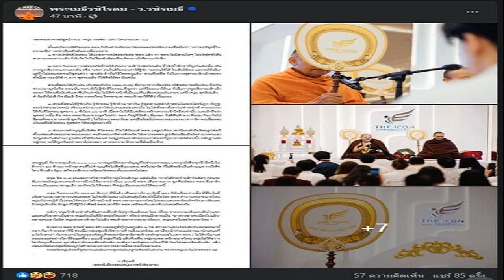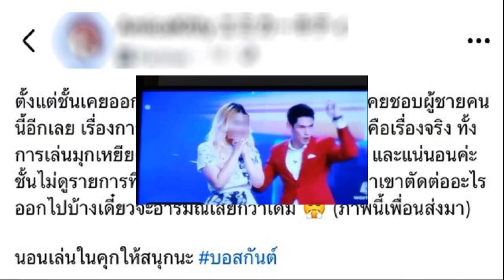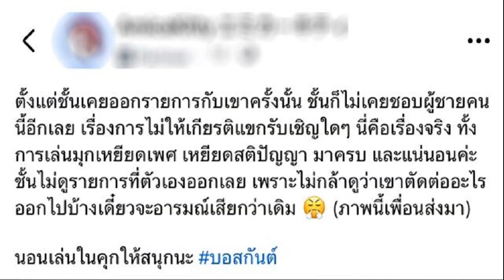ว วชิรเมธี โพสต์เดือดถึง หนุ่ม กรรชัย ทำตัวเป็นศาลเตี้ย ก่อนลบทิ้ง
18 ต.ค. 2567
05:38 น.
วิจารณ์สนั่น ว.วชิรเมธี โพสต์เดือดถึง หนุ่ม กรรชัย ทำตัวเป็นศาลเตี้ย ก่อนลบทิ้ง หลังประเด็นดิไอคอน ลามหนัก สรยุทธ ถึงกับลั่น ถ้าจริงเดือดมาก

หลังเพจ อีซ้อขยี้ข่าว : อีซ้อ โพสต์ภาพที่แคปจากเพจ พระเมธีวชิโรดม – ว.วชิรเมธี ที่เขียนถึงหนุ่ม กรรชัย ซึ่งต่อมาโพสต์ดังกล่าวได้ถูกลบไป โดยตอนหนึ่งของโพสต์มีข้อความ ระบุว่า ขอพระอาจารย์พูดบ้างนะ หนุ่ม กรรชัย แห่ง โหนกระแส

โดยตั้งแต่เกิดกรณี ดิไอคอน พระอาจารย์ เป็นฝ่ายเงียบมาตลอด โดยเชื่อมั่นว่า ความบริสุทธิ์ใจ ความจริง จะปกป้องตัวมันเอง พร้อมกับได้แถลงขออภัยที่ก่อให้เกิดความเข้าใจผิดไปแล้ว
เปิดอีกคลิป ว.วชิรเมธี เทศน์ที่ “ดิไอคอน” คนไม่ไปสัมมนา ไม่ฟังพระเทศน์ ดักดานอยู่กับที่
ตอนหนึ่งพูดถึงเรื่องเงินบริจาคของ ดิไอคอน โดยระบุว่า หาก หนุ่ม ต้องการตรวจสอบก็สามารถทำได้ทันที พร้อมชี้ว่าสิ่งที่ทำเลยการวิพากษ์วิจารณ์ไปแล้ว แต่คือการใส่ร้ายป้ายสี ก่อนสัมภาษณ์ควรทำการบ้านให้มากกว่านี้
พระเมธีวชิโรดม – ว.วชิรเมธี
หลังๆหนุ่ม กลายเป็นศาลเตี้ยเข้าไปทุกวันแล้วนะ โหด เหี้ยม ขาดความเห็นอกเห็นใจแขก และคนที่ตกเป็นข่าว

ก่อนทิ้งท้ายว่า ขออภัยหนุ่มที่พูดยาว แต่เป็นการคุยกันฉันครูกะศิษย์ก็แล้วกัน หวังว่าหนุ่มคงไม่โกรธพระอาจารย์นะ ว.วชิรเมธี (พระพี่เลี้ยงตอนหนุ่มบวชที่เชียงราย)
หนุ่ม กรรชัย
ซึ่งเพจ สรยุทธ สุทัศนะจินดา กรรมกรข่าว โพสต์ประเด็นดังกล่าว พร้อมเขียนข้อความระบุว่า ถ้าใช่ ก็เดือดมาก